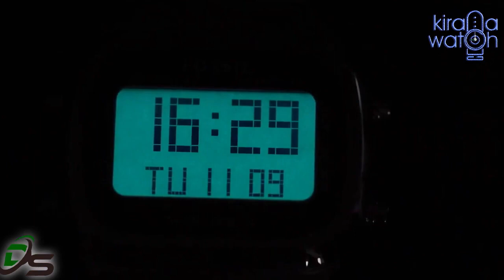Jam Retro digital japan Original FS5897 FS5896 FS5843 FS5844 FS5846 FS5888 stainless steel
harga 995.000
Brand                 : FOSSIL Original
Model                : Retro Japan original
Case Diameter : 41 mm
Glass material  : Mineral crystal
Case material   : Stainless Steel
Movement         : Quartz Japan Movement
Included Box original